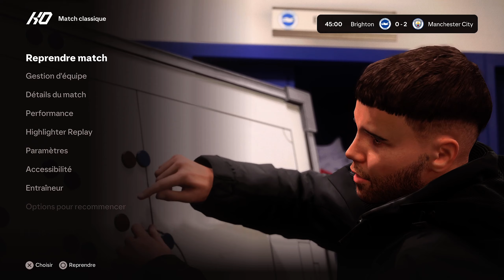Brighton & Hove Albion 1-4 Manchester City (FC 25 Realistic Prediction)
EA Sports FC 25 | Version PC + FIFA Mod Manager